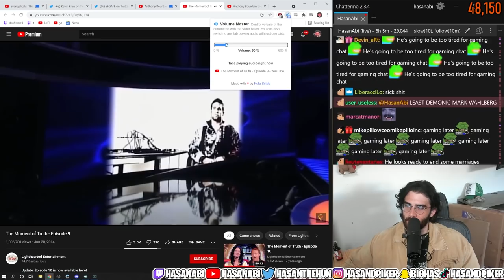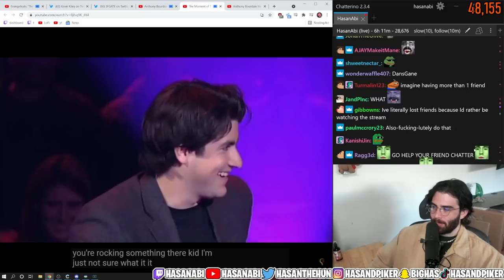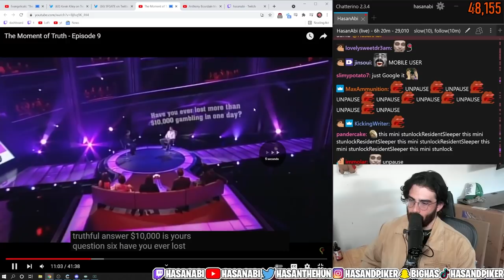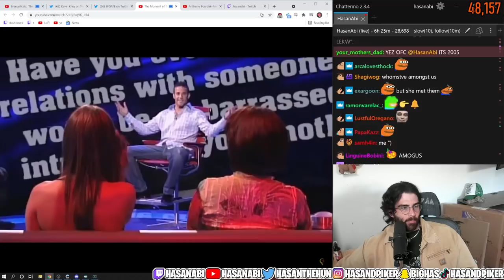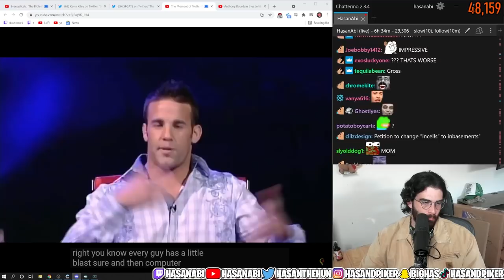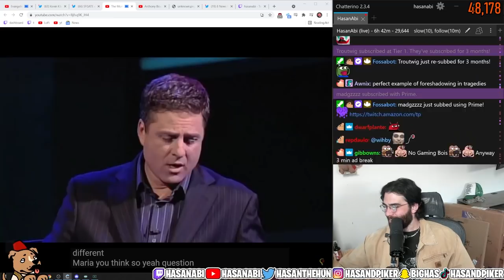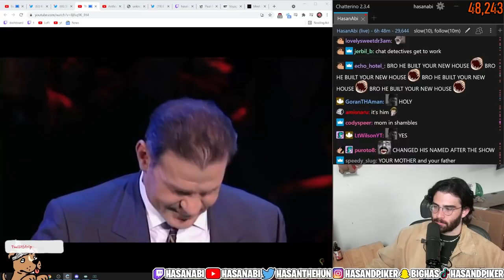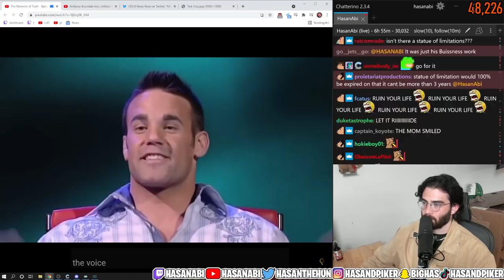He keeps a spreadsheet of WHAT!? - HasanAbi Reacts to Moment of Truth ep. 9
Hasan watches episode 9 of the squid games esque game show Moment of Truth. In this episode, the main guy manages to ruin his marriage through a series of questions on to his way to a $100,000 dollar question. Can this weird himbo be truthful? PS the episode ends by showing another contestant, which Hasan didn't watch.

(I forgot to put the outro on this video sadge)

from 10/18/2021

Hasan Piker is a Turkish-American radical left-wing socialist political commentator who is known for speaking out against the likes of the anti-vax Christian conservatives, identity politics, the elite ruling class, the new-wave of American fascists in the Republican party, and the useless Democratic Party. He streams on Twitch, where he speaks on current events from a leftist perspective and advocates for socialist policies that would benefit the working class. Since leaving his job at The Young Turks where he worked with his uncle Cenk Uygur, Hasan streams with friends xQc, Pokimane, Valkyrae, AOC, Ludwig, Mizkif and more! Hasan spends many hours a day reacting to political and non-political content, including the day's biggest news stories / memes, takes from Joe Rogan, Ben Shapiro and Steven Crowder, and to getting cancelled by Barbz or k-pop stans. He likes to react to content from Andrew Callaghan of Channel 5, WWE wrestling, Jubilee, and much more! The revolution will not be televised, but the results will